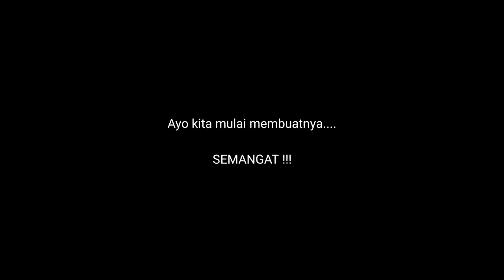Tutorial cara cepat membuat tipat nasi kurang 2 menit | Balinese Culture and Hindu | By Wayan Aslini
Untuk bergabung dengan Group "Tutorial Membuat Ketupat & Membuat Banten dan Sarana Persembahyangan", Anda bisa bergabung di Group:

Selalu di share semua videonya untuk kelangsungan channel ini, terimakasih.